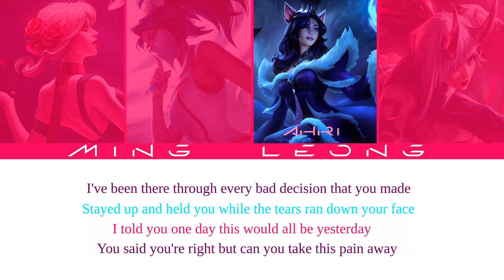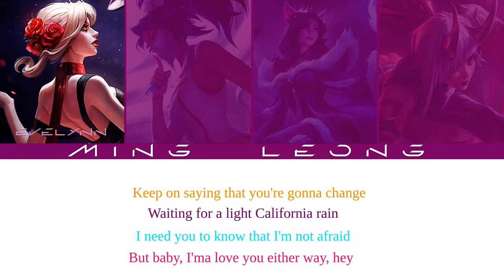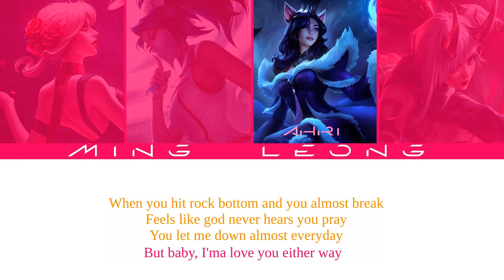K/DA - One By Way ft. BLACKPINK (OT4 + Lyrics)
The choice of singer/character is my own interpretation as you might've seen in the past my BLACKPINK - K/DA lineup is:
Evelynn - Jennie
Akali - Lisa
Ahri - Rosé
Kai'Sa - Jisoo